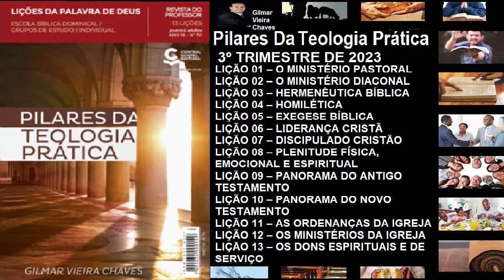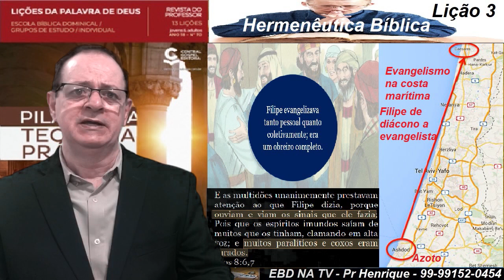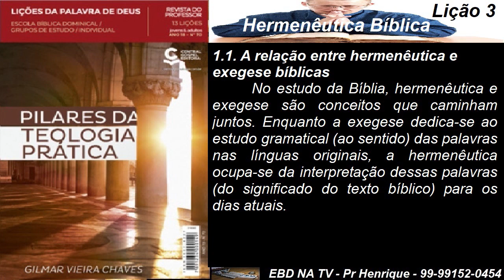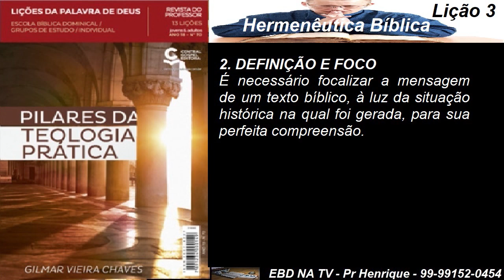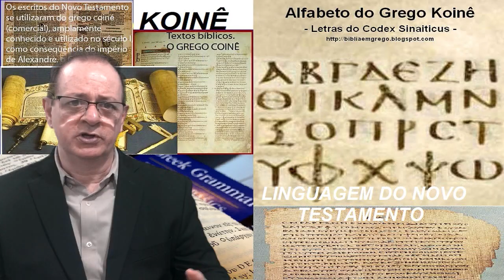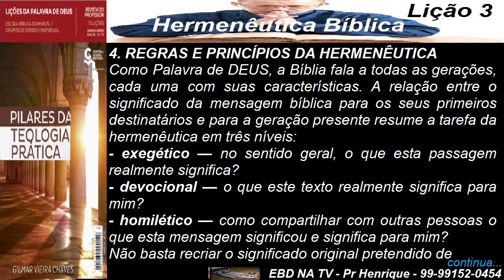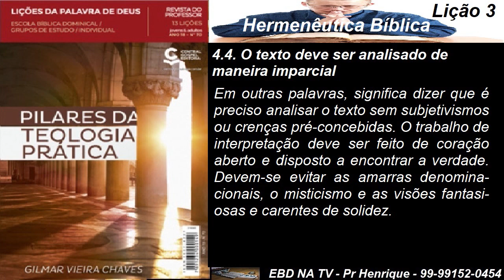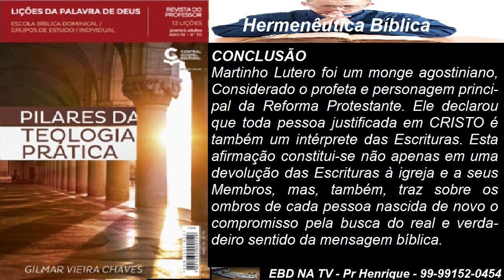Lição 3, Hermenêutica Bíblica, 3Tr23, Pr Henrique, EBD NA TV, Pilares da Teologia Prática